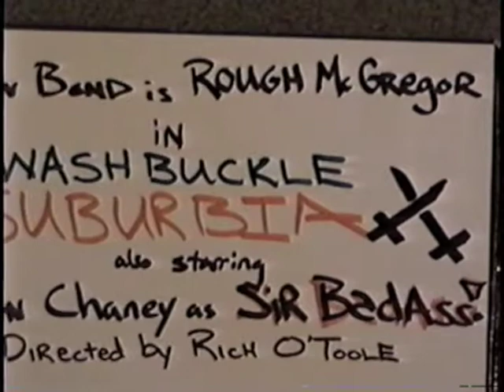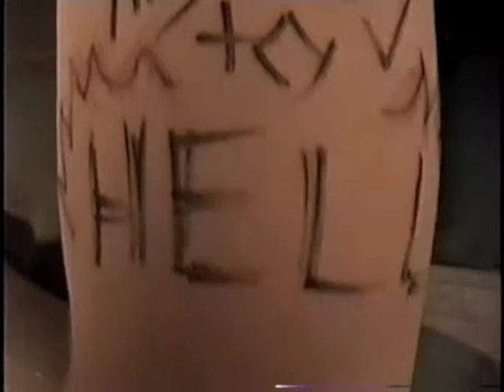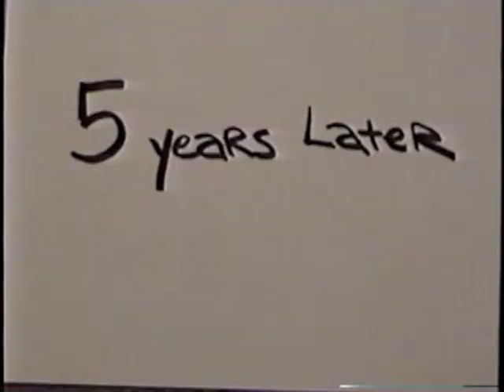SWASHBUCKLE SUBURBIA (2004)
SWASHBUCKLE SUBURBIA is a modern day adaptation of King Lear, as in fighting with swords, but otherwise nothing at all like King Lear.